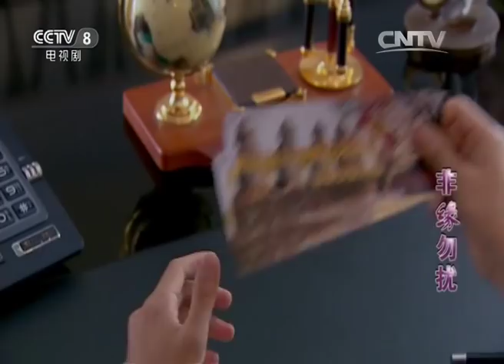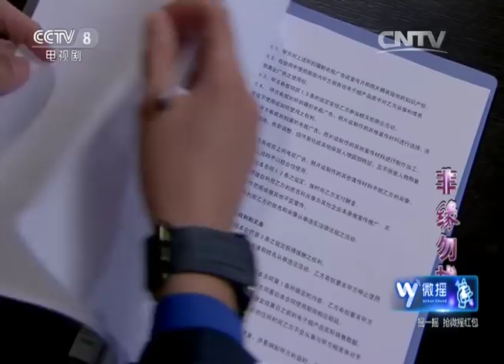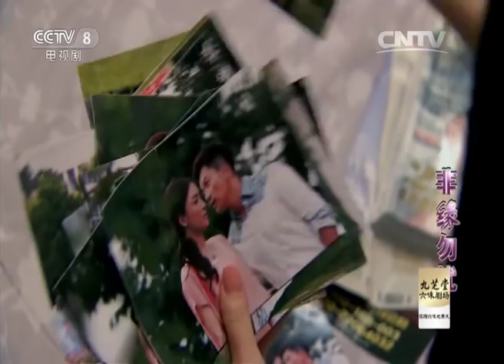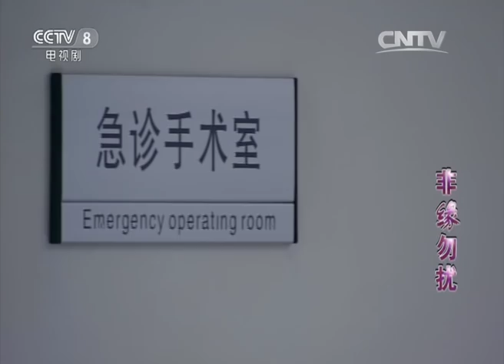【ENG SUB】《非缘勿扰》 第12集 刘琳被下药西诺及时出现 玉敏再次误会两人关系 （主演：苏有朋、秦岚、熊乃瑾、谭俊彦 【CCTV电视剧】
Highlights：刘琳与西诺在天台见面，刘琳又说起李树的事情，西诺不以为然。晚上，陈鹏送刘琳回家，并递给她一瓶下过药的饮料，正当陈鹏要对刘琳下手时，一直跟着刘琳的西诺及时出现，把昏迷的刘琳送进医院。因为这件事，玉敏又误会刘琳跟西诺有关系。

【节目简介】
《非缘勿扰》是由金钟奖最佳导演赖水清执导，该片汇聚苏有朋、秦岚、傅艺伟、熊乃瑾、谭俊彦、肖光奕、吴华新、王宣予等两岸三地明星，《非缘勿扰》在一定程度展现了“80”后面对的社会现实。作为国内首部聚焦“不婚族”的电视剧，该剧用诙谐轻松的手法表现时下年轻人的婚姻观、人生观。讲述了当下青年男女在爱情和婚姻上的选择与救赎。